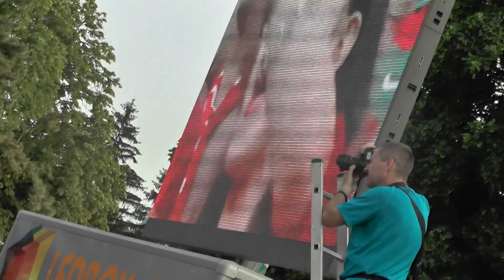Magyarország-Portugália - meccsnézés a Rondellánál Gyulán (Június 22.)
beolvideo: Kiss Zoltán